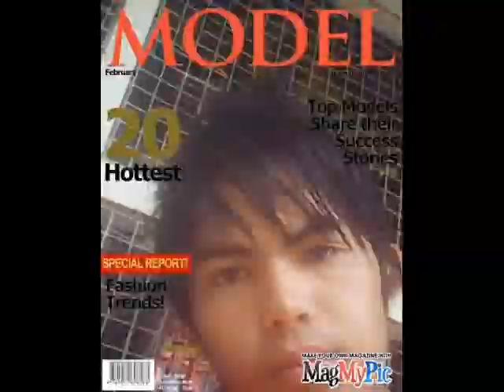Collected PICTURES and Memories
Charr-ChaRR lang PO ^_^

HEHEHEHE . . .